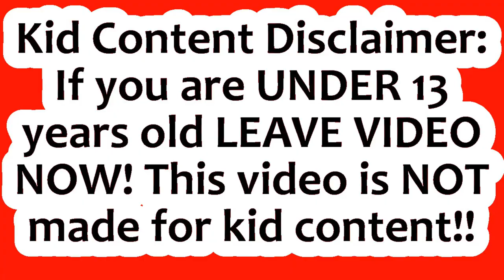Adventures of Karl and Mr. Ash l 3D animation l Film and animation 📽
I am FINALLY getting ENOUGH 3D video clips together to make a short 3D animation story. Eventually I plan on producing a full blown 30 full feature animated film. Anyway this is just the beginning. This is Karl & his boss Mr. Ash. The clips were made with Plotagon Android app and the final video was edited with Cyberlink PowerDirector 18.